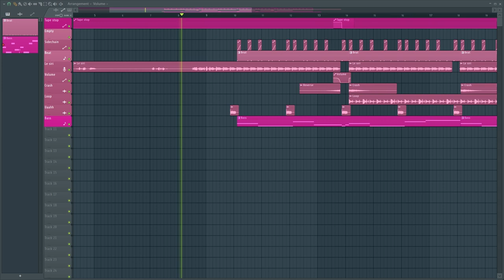I'm bored, so i made this (#1)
So... uhh... i,m bored
so i made this random shit
Software in the video:FL-studio 20